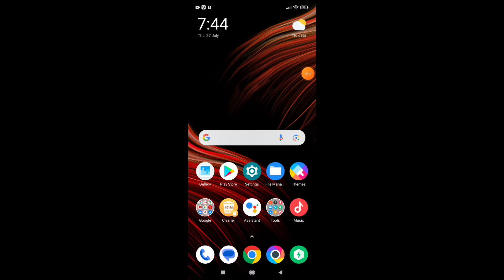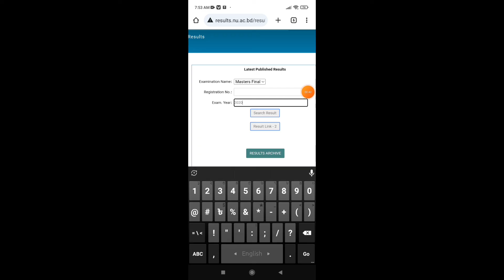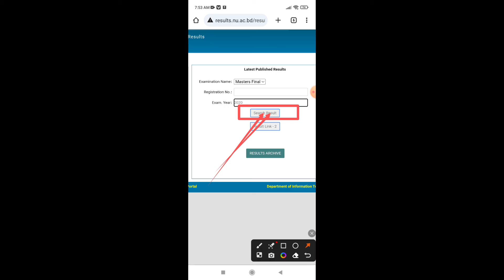মাস্টার্স রেজাল্ট দেখার নিয়ম | How to Check Masters Final Result 2020 | Masters Final Exam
মাস্টার্স রেজাল্ট দেখার নিয়ম | How to Check
Masters Final Result 2020 | Masters Final
Exam